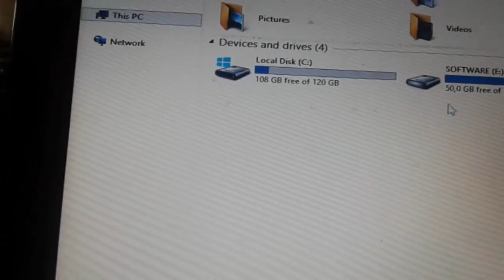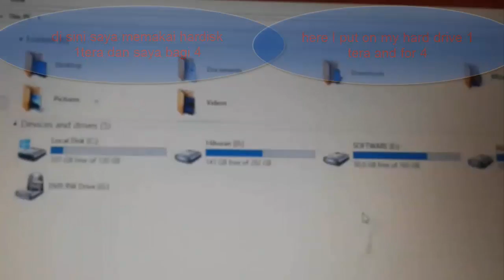Cara mengembalikan disk local